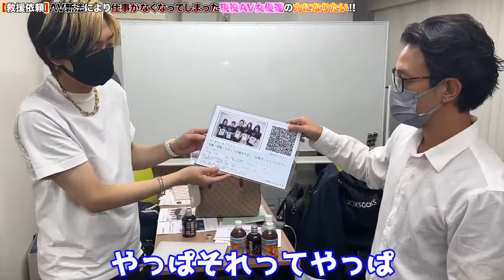1/3【被害女性多数】テレビでは流してくれない私たちの話を聞いてください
（大槻 ひびき 三宮つばき 稲森美優 月島さくら 西元めいさ）

ネットでの署名はこちらからお願いします。

署名のやり方
メールアドレスのみで可能
確認メールきたら認証
この２つのステップで、完了です。

大槻 ひびき（おおつきひびき

AV出演を検討されている女性に「適正AVプロダクション」や「適正AV」について、丁寧に説明しています。

1,810 件のコメント